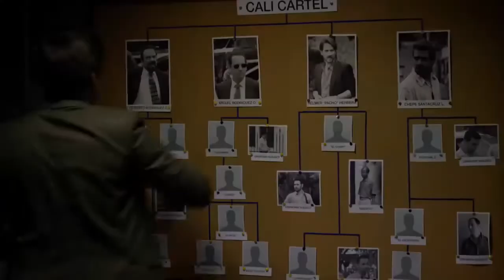Narcos El Custodio Trailer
The man tasked to protect the Cali godfathers must choose between family and the cartel when DEA comes into action.